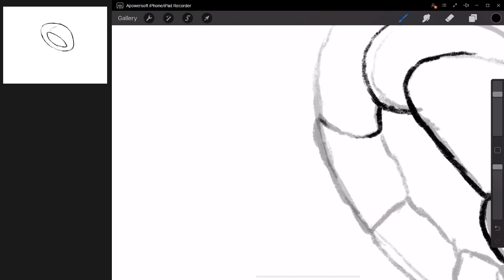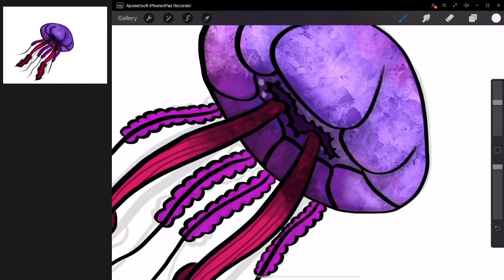JellyFish Timelapse Drawing Procreate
Wanted to try an different editing style so I used Apowersoft to record my screen and then used procreates normal recording too, let me know what you think :D